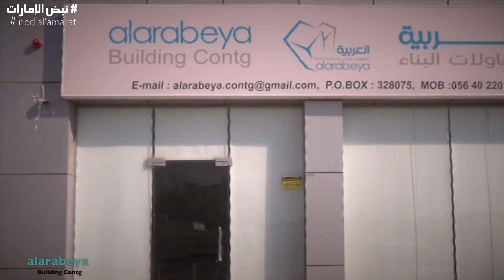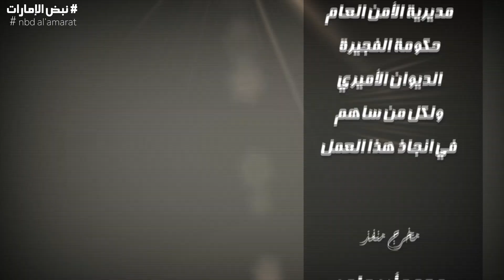العربية لمقاولات البناء | برنامج نبض الإمارات